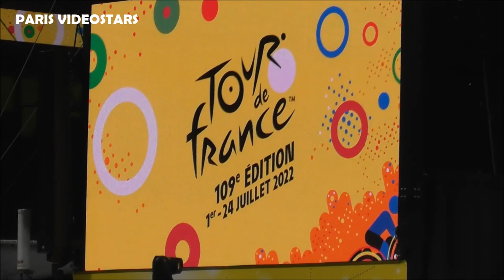Dylan Groenewegen, Jack Bauer & team Bike Exchange @ Paris 24 july 2022 last day of Tour de France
Jack Bauer, Christopher Juul-Jensen, Amund Grondahl Jansen, Nick Schultz, Dylan Groenewegen, Michael Matthews  : Team Bike Exchange @ Paris 24 july 2022 last day of Tour de France